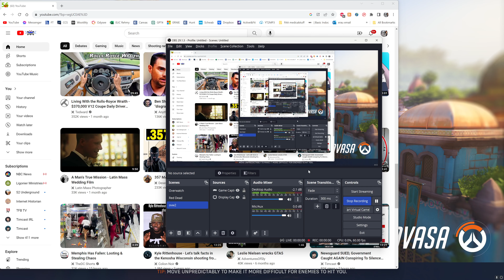Top Heals for Rein!